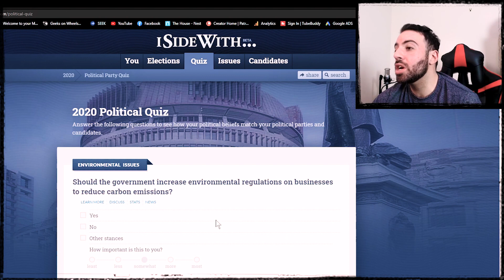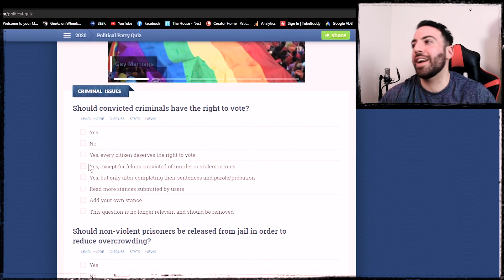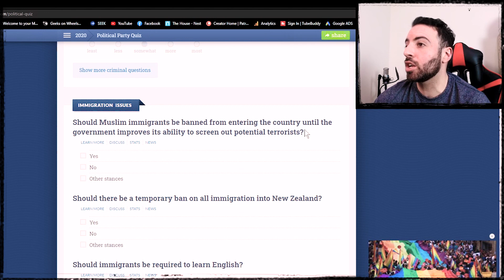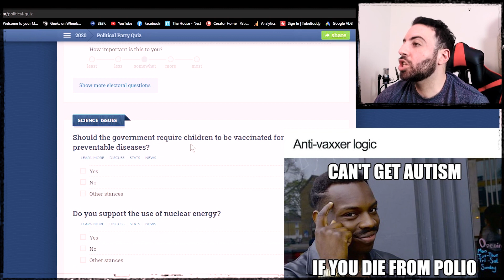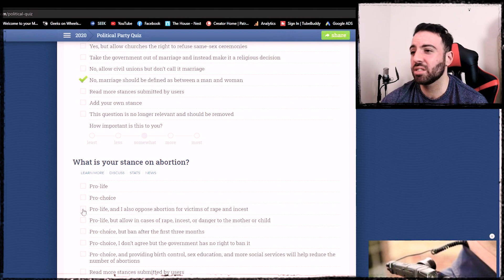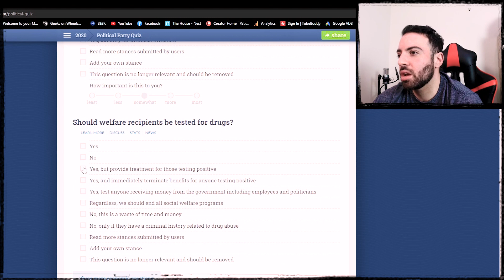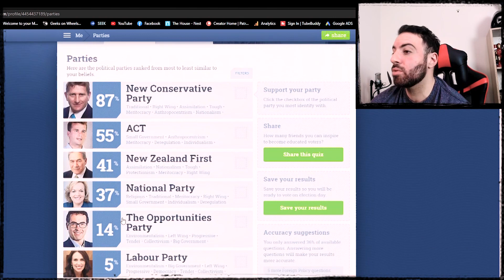I SIDE WITH.com (NZ political alignment test) | EVIL ANSWERS ONLY 😈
NZ Political Alignment test - EVIL ANSWERS ONLY (Which party is the most EVIL)

It's election week in New Zealand, so I decided to figure out which party was the evilest by taking the isidewith.com political alignment test... but for each question, I chose the most evil answer to see which party would come out on top... or on the bottom depending on your perspective.